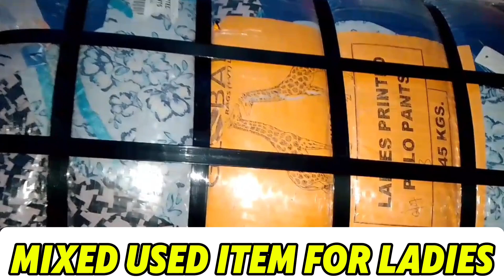American Ladies polo printed pajama 45kg bundle wholesale price